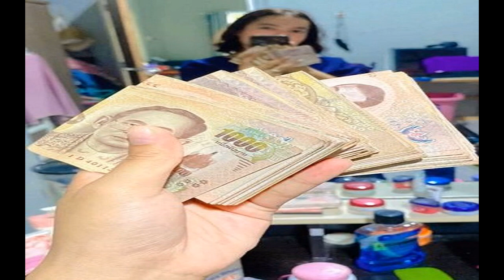เศรษฐีใจกว้าง พี่เลี้ยงจะแต่งงาน ช่วยจัด ทุ่มงบไม่อั้น 9 ล้าน เนรมิตสุดอลังการ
รักเหมือนครอบครัว! เศรษฐีเวียดนามใจกว้าง พี่เลี้ยงจะแต่งงาน ยินดีช่วยจัด ทุ่มงบไม่อั้น 9 ล้าน เนรมิตงานแต่งออกมาสุดอลังการ
เมื่อเร็ว ๆ นี้ เพจเฟซบุ๊กของ “ดวาน ดี บั่ง” เศรษฐีชาวเวียดนามได้แบ่งปันภาพสุดอบอุ่นหัวใจ เมื่อเธอทุ่มเงินมหาศาลเพื่อจัดงานแต่งงานให้กับ “พี่เลี้ยง
โดย ดวาน ดี บั่ง ใช้เงินกว่า 6 พันล้านดอง หรือราว 9 ล้านบาทไปกับการจัดงาน ไม่ว่าจะเป็นการซื้อดอกไม้ ค่าเช่าร้านอาหารสุดหรูเพื่อจัดงานเลี้ยงฉลอง ที่สามารถรับรองแขกได้มากกว่า 1,000 คน รวมถึงชุดแต่งงานแบรนด์ดังที่เธอตั้งใจเลือกให้กับพี่เลี้ยง
ซ้าย ดวาน ดี บั่ง ขวา พี่เลี้ยง
ส่วนสถานที่ที่ใช้จัดงาน ดวาน ดี บั่ง ให้ยืมคฤหาสน์มูลค่าหลายพันล้านของครอบครัวเธอ ซึ่งภายในคฤหาสน์ตกแต่งไปด้วยดอกไม้สด หรูหราราวกับงานแต่งงานของคนดัง

นอกจากนี้ ดวาน ดี บั่ง ยังเผยให้เห็นสินสอดทองหมั้นที่เธอจะมอบให้พี่เลี้ยงอีกด้วย เธอนำเงินปึกใหญ่ 2 ปึกมาวางบนถาดสีแดง แม้ไม่ระบุแน่ชัดว่าเป็นเงินจำนวนเท่าใด แต่คาดว่ามีจำนวนมหาศาล
ต่อมา ดวาน ดี บั่ง เปิดเผยว่า พี่เลี้ยงคนนี้อยู่กับครอบครัวของเธอมานานและทำงานดี อีกทั้งพ่อแม่ของพี่เลี้ยงได้จากไปตั้งแต่พี่เลี้ยงยังเด็ก ครอบครัวของเธอจึงรักและดูแลพี่เลี้ยงราวกับคนในครอบครัว
ขอบคุณที่มา vietgiaitri